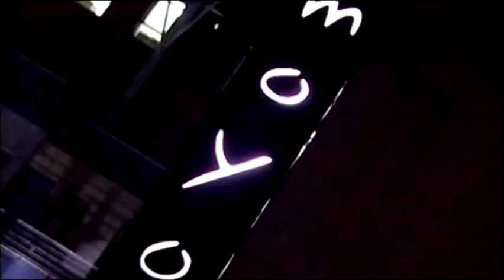ANIMAL PLANET LAUNCH ON DSTV